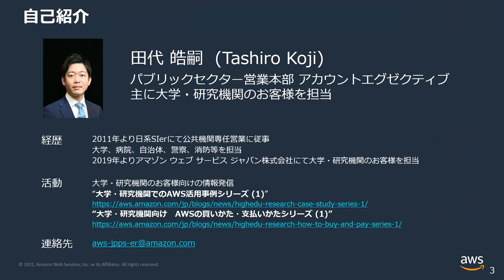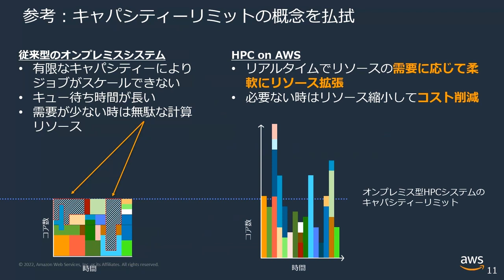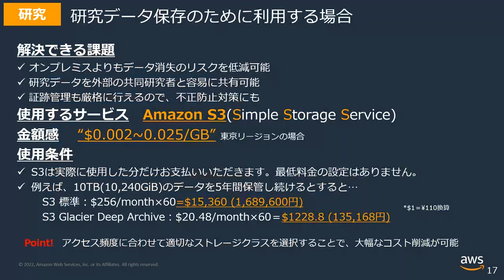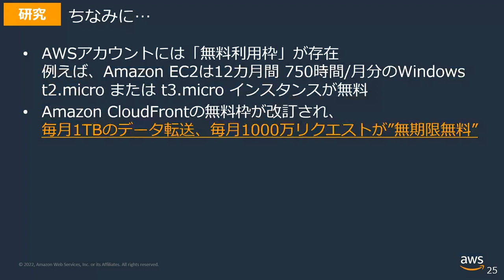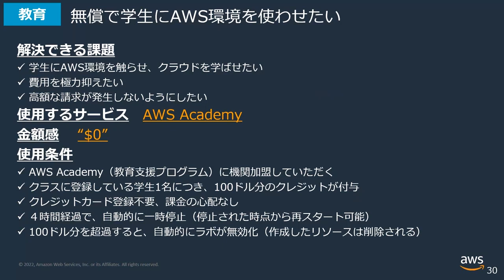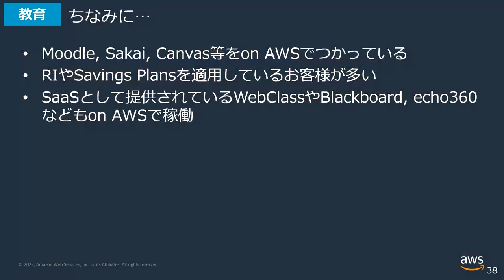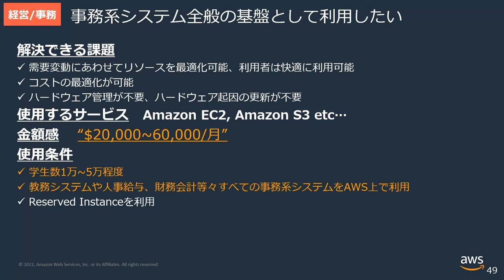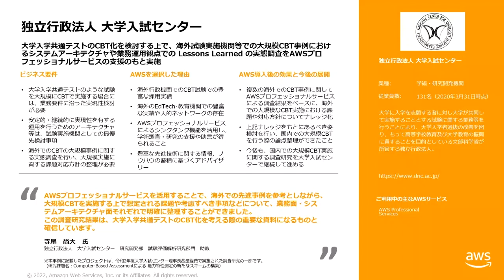【大学・研究機関向け】大学・研究機関におけるAWS活用の具体的構成と金額感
※本動画は2022年4月26日に開催されたウェビナーの録画です。
資料ダウンロードはこちら

大学・研究機関におけるクラウドの買いかた、支払いかたについてわかりやすくご説明いたします。
「クレジットカードでの支払いが難しい」「従量課金だと月々の支払い金額が変わってしまう」「あらかじめ決まっている予算枠を超えないようにしたい」などクラウドのお金にまつわるご相談を数多く頂きます。
実はAWSとAPNパートナーはこれらのお金にまつわる課題を解決する様々な選択肢をすでにご用意しております。